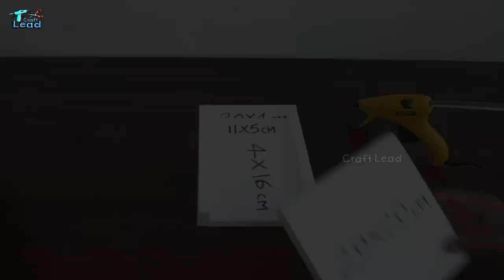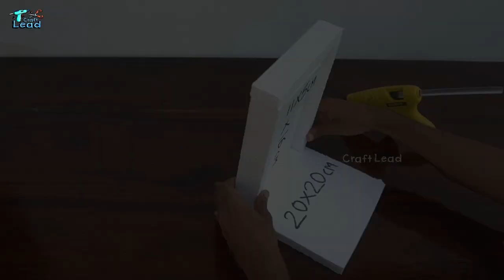Top 3 Beautiful Home Made Tabletop Water Fountains | Amazing DIY Waterfall Fountain Using Styrofoam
Materials Used
01. Styrofoam
02. Marker Pen
03. Glue Gun & Stick
04. Cutter Knife
05. Soldering Iron
06. Foam Cutter
07. Roller Bandage
08. Acrylic Colour
09. Brushes
10. White Cement / Cement
11. Hose 6mm
12. Submersible Pump
13. Mist Maker

PRODUCTS LINK
Mist Maker

SUBMERSIBLE PUMP
5 Watt Pump
3 – 6 V Pump
12 Watt Pump